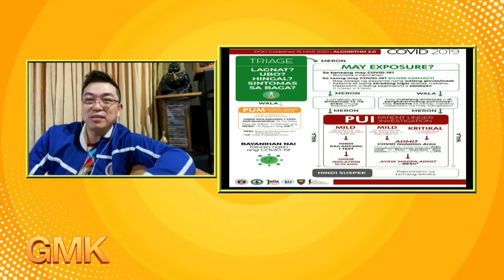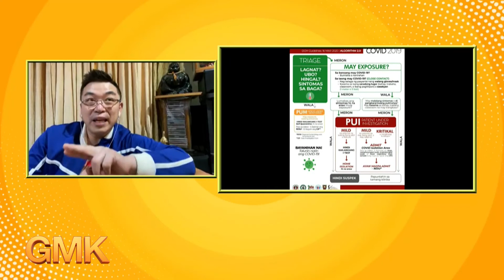UPDATES ON COVID 19 (PART 3)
PART 3: Alamin ang iba pang interesting facts hinggil sa COVID 19 mula kay Dr. Joseph Lee.